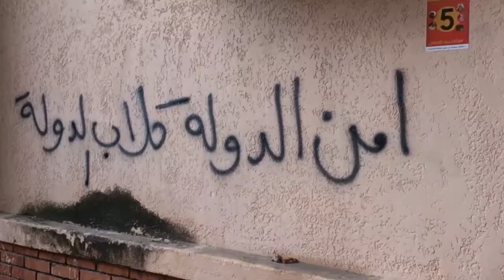مظاهرات بالمجمع النظري بجامعة الإسكندرية مع بداية العام الدراسي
نظم العشرات من الطلاب المؤيدين للرئيس الأسبق محمد مرسي، وجماعة الإخوان المسلمين في المجمع النظري للكليات بجامعة اﻹسكندرية ظهر اليوم السبت، مسيرة احتجاجية في اليوم الأول للعام الدراسي.